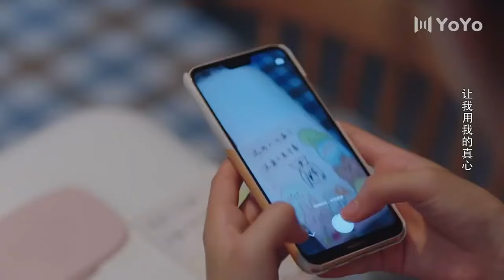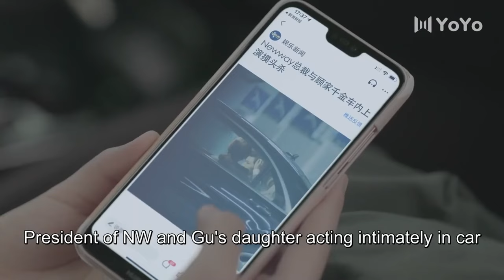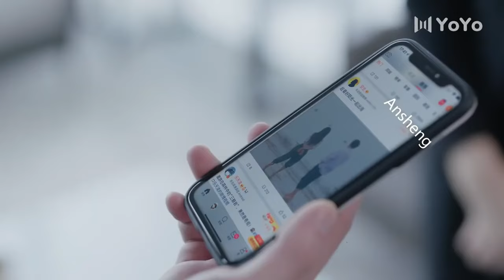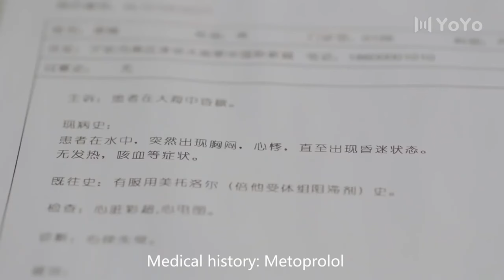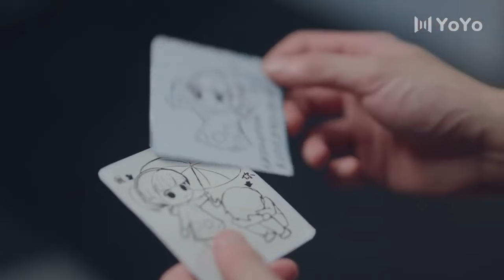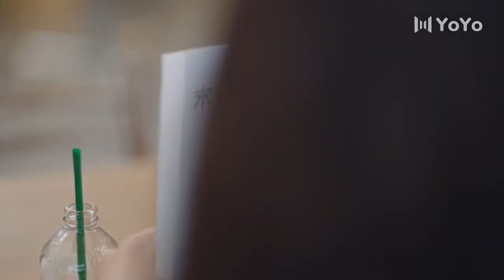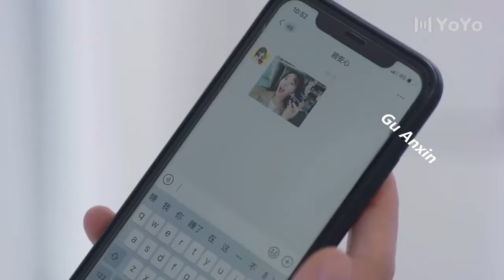Full Version丨Cute Wife Seduces Domineering CEO after taking bath💓Sweet all night long💖zhaolusi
👩‍❤️‍👨 Actor Name  ：💞 Liu Te  💟  Zhao Lusi 💞
💬Synopsis:The courier girl Gu Anxin (played by Zhao Lusi) accidentally knocks down the president Ling Yue (played by Liu Te) who encountered an accident during the inheritance of the group. Ling Yue, who concealed his identity and pretended to have amnesia, demanded compensation from Gu Anxin. Gu Anxin was unable to pay his debts due to financial constraints. Forced to "pick up" Ling Yue and take him home for treatment, two men and women with completely different personalities and identities collided with each other in their cohabitation life. The "unjust" female protagonist was "touched", and the cold male protagonist was full of cuteness. , a sweet story unfolds